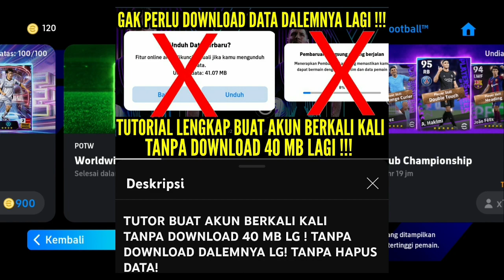LOGIN ! TRIK POTW TERBAIK ! POTW TROSSARD , KANE , HAKIMI , MITOMA , ALVAREZ , FELIX , BERARDI DLL !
Yang Mau Tanya2 Tentang Efootball Mobile :
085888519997 (Hanya WA) Admin Amel

TUTORIAL BUAT AKUN BERKALI KALI TANPA DOWNLOAD 40 MB LAGI , TANPA DOWNLOAD DATA DALEMNYA LAGI , TANPA RIBET2 HAPUS DATA :

*1. TONTON VIDEO ( Cover Celengan rindu) di LINK di bawah Dari Awal Sampai Habis ( Karena Terlihat di Analytic dan dicek ) , Jika setelah di Random Pemenang Terbukti tidak tonton sampi habis , Maka Pemenang akan di batalkan*

*3. Komentar di Video Tersebut, 1 Channel/Gmail Hanya Boleh 1 Komentar , ISI KOMENTAR : BERIKAN KOMEN APAPUN YANG POSITIF & MEMBANGUN TAPI komentar tidak boleh sama satu dgn yg lain, Jika Komentar sama maka pemenang di random ulang , setelah Komentar berikan Username IG Kalian Tanpa Tanda @Add*
Contoh Komentar :
“Semangat , Next Request Lagu , IG saya : riantakha “

*4. Follow instagram @riantakha*

*SEMAKIN BANYAK KALIAN IKUTAN DENGAN BERBEDA2 Channel (Beda Gmail ) , Semakin Besar Kemungkinan Kalian Memenangkan Akun diatas , Tapi ingat , Tiap Ganti Channel di HP kalian , KOMENTAR WAJIB DIBEDAKAN , Wajib Nonton Lebih dari awal sampi habis Tiap ganti Channel“*